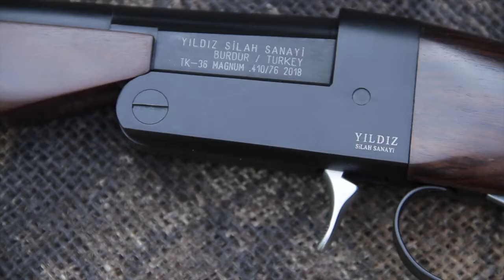Carabine calibre 410 Yildiz® crosse bois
Chambrée 76, cette carabine pliante légère grâce à sa bascule en Ergal peut facilement se ranger et être transportée.

Caractéristiques techniques:
- Calibre 410.
- Chambrée 76
- Crosse bois.
- Canon 71 cm.
- Extracteur.
- Mono Détente.

Arme de catégorie C soumise à déclaration à compter du 01/08/2018.

Caractéristiques du produit :

Catégorie d'arme :Catégorie C
Vente interdite aux mineurs.